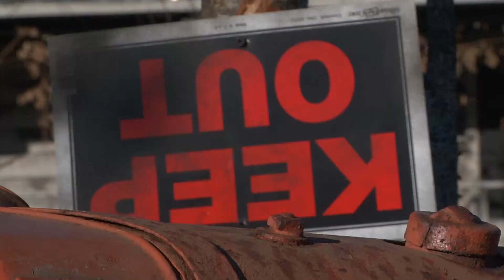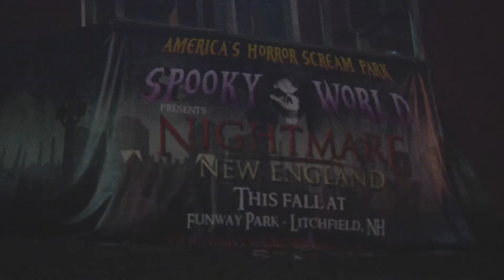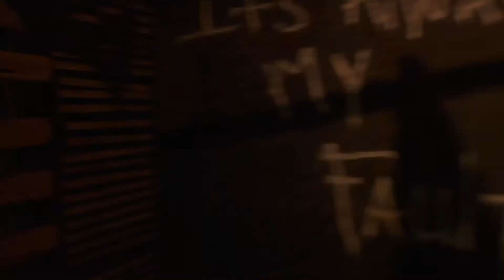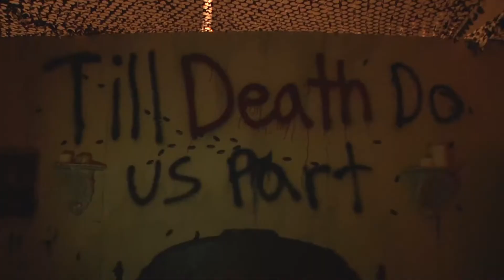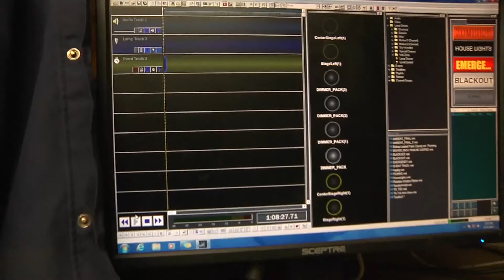The Nightmare Makers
Current Cut of Documentary for Non Fiction Production
Directed by Donald Hallene III
Shot and Edited by Sam Pender
Produced by Donald Hallene III and Sam Pender